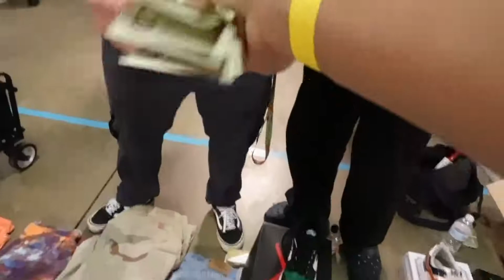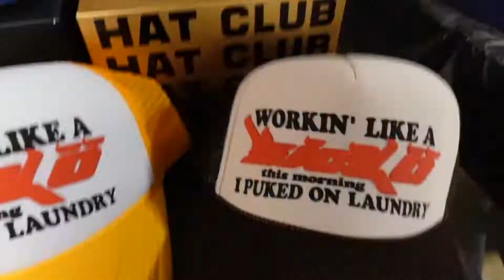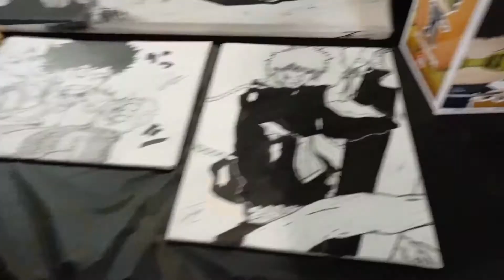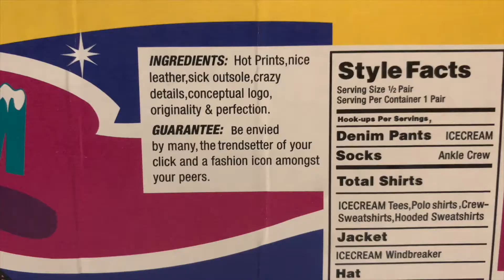orlando sneaker event w my japan plugs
sell me your shoes @igotitfromcdeg
Show love to @soletemple
like n comment, i respond cuz i love my slimes